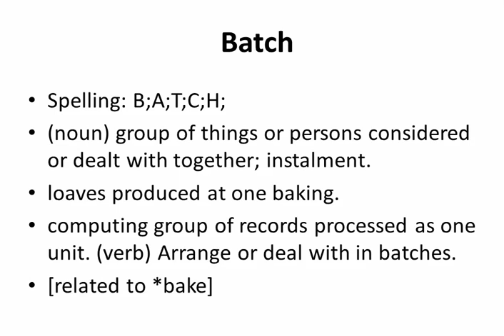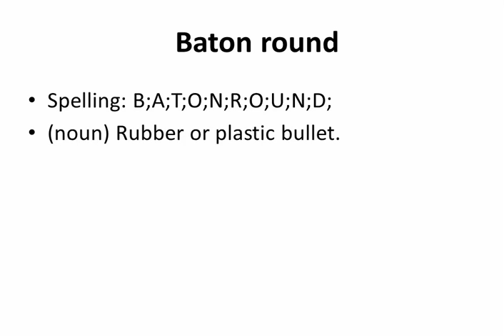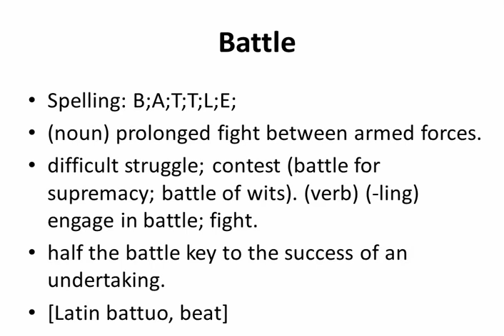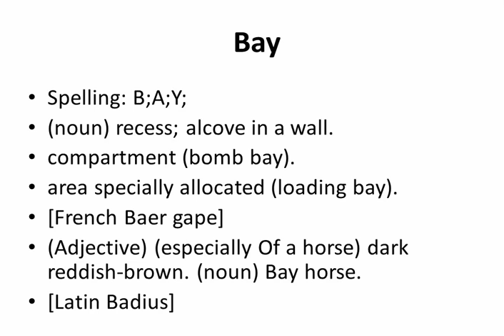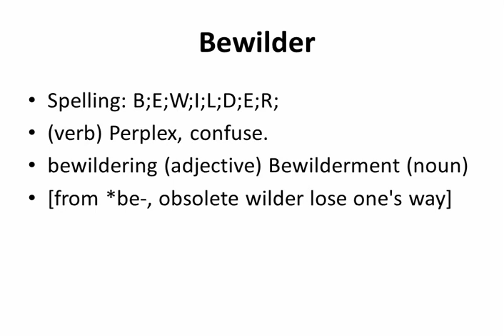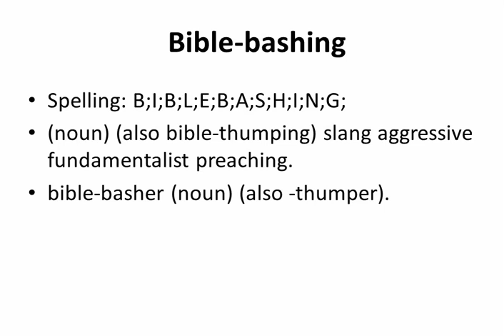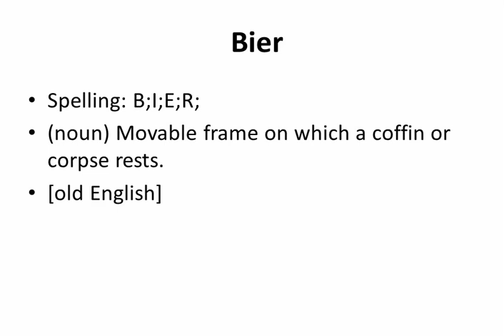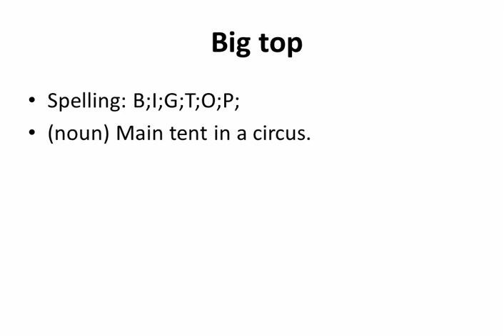★★★★★Set0016 of English Dictionary Words-Spelling Meaning Pronunciation | Words b/w Batch & Bigwig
This is set0016 containing 135+ English Dictionary words between Batch and Bigwig, which is part of a 370,000 words series.

Words included:

Batch
Bated
Bath
Bath bun
Bath chair
Bath cube
Bath salts
Bathe
Bathhouse
Bathing-costume
Bathos
Bathrobe
Bathroom
Bathyscaphe
Bathysphere
Batik
Batiste
Batman
Baton
Baton round
Batrachian
Bats
Batsman
Battalion
Batten
Batten
Battenberg
Batter1
Batter2
Battered
Battering-ram
Battery
Battle
Battle royal
Battle-cruiser
Battle-cry
Battleaxe
Battlebus
Battledore
Battledress
Battlefield
Battlement
Battleship
Batty
Batwing
Bauble
Baulk
Bauxite
Bawdy
Bawdy-house
Bawl
Bay
Bay
Bay
Bay rum
Bay window
Bay-leaf
Bayberry
Bayonet
Bazaar
Bazooka
Bb
Bbc
Bc
Bc
Bcg
Bd
Bdellium
Be
Be
Bevel
Bevel gear
Beverage
Bevy
Bewail
Beware
Bewilder
Bewitch
Beyond
Bezel
Bezique
B.f.
B.h.p.Bhang
Bi
Bi-
Biannual
Bias
Bias binding
Biathlon
Bib
Bib-cock
Bible
Bible-bashing
Bibliography
Bibliophile
Bibulous
Bicameral
Bicarb
Bicarbonate
Bicentenary
Bicentennial
Biceps
Bicker
Bicuspid
Bicycle
Bid
Biddable
Bidding
Biddy
Bide
Bidet
Biennial
Bier
Biff
Bifid
Bifocal
Bifurcate
Big
Big apple
Big bang theory
Big brother
Big end
Big money
Big noise
Big stick
Big time
Big top
Big wheel
Big-head
Big-hearted
Bigamy
Bight
Bigot
Bigwig